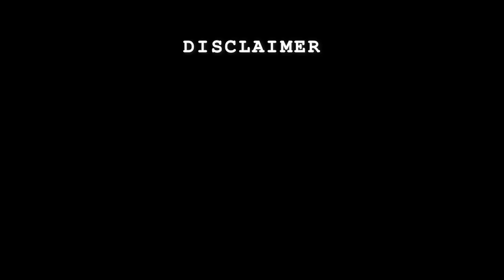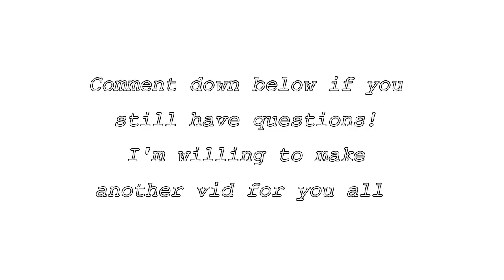Q&A: PhilSCA Aeronautical Engineering || MAHIRAP BA TALAGA SA AERO???? || EXAMS?? || PROFS???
Hope you learned something from me! SHY type pa ko guyzt HAHHAH pero yon comment lang kayo if you still have questions and suggestions!